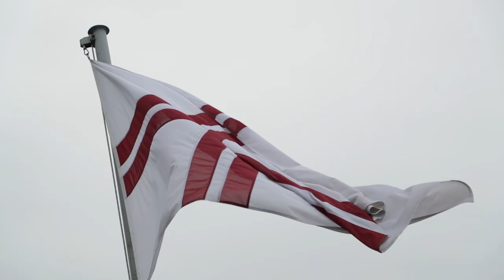Nacionālo bruņoto spēku Jūras spēku komandiera maiņas ceremonija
2. novembrī Liepājā svinīgā ceremonijā Jūras spēku komandiera amatā stājās jūras kapteinis Kaspars Zelčs, nomainot līdzšinējo komandieri flotiles admirāli Ingu Vizuli.

Svinīgajā Jūras spēku komandiera maiņas ceremonijā piedalījās Aizsardzības ministrijas parlamentārais sekretārs Mārtiņš Staķis, Nacionālo bruņoto spēku komandieris ģenerālleitnants Leonīds Kalniņš, bruņoto spēku regulāro spēku vienību komandieri, aicinātie viesi un karavīri.